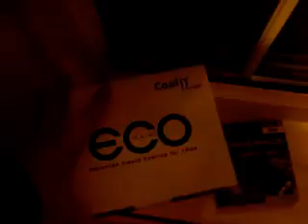Sharkoon T9 Build Update 1.1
just a new overview of my new liquid cooling and new vengeance ram :) hope you enjoy.